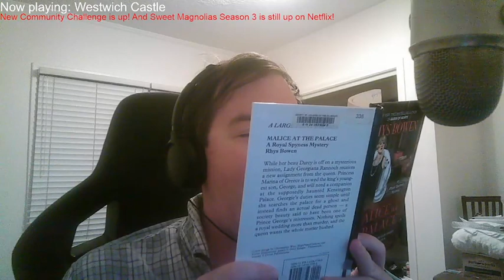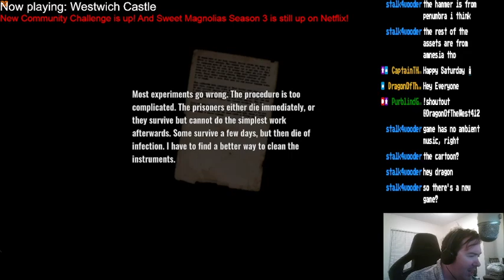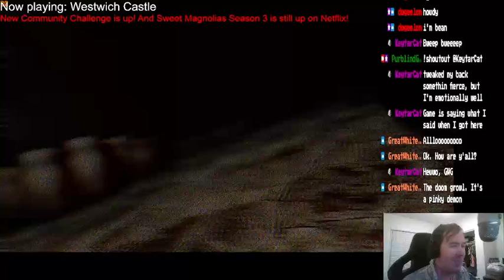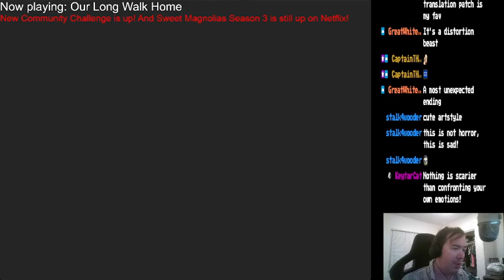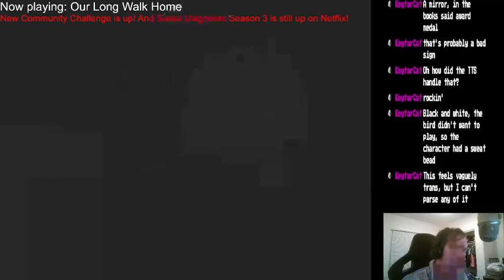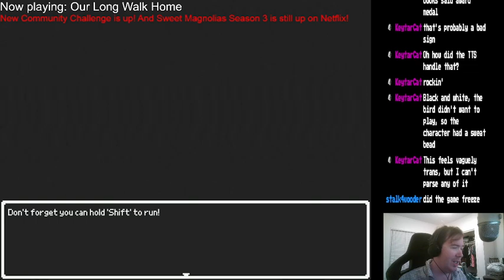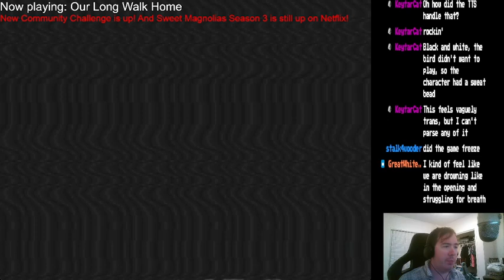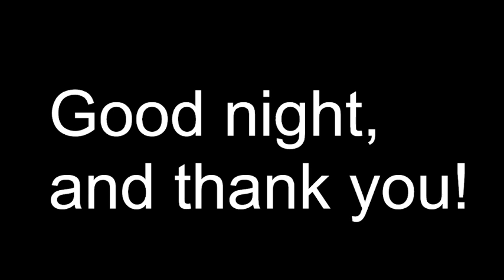398 (Short Horror Sat.): OUR LONG WALK HOME from WESTWICH CASTLE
WESTWICH CASTLE, a very new game, sees us trying to escape from a Medieval castle. With no atmosphere and stretches without scares, it maintains its atmosphere. Apparently it's very much inspired by Amnesia (which I still haven't played); chat notices not only the similarity of style but a number of ripped graphics (or reused assets, whatever the technical term is). It's not too hard, what with each monster not respawning after it kills you once. The ending was a little more sdden than I expected.

OUR LONG WALK HOME really isn't hrror, even if it's pretty darn surreal and some scenes are a bit unsettling. This black and white RPG/walking sim, with graphics in the "1 bit" style, tells the story of a girl who . . . is trying to find her other half . . . or maintain it . . . and fades away--all right, I'll admit it, I'm having trouble following this abstract story that feels very metaphorical. Yeah yeah, revoke my English degree if you must. I did njoy it (there are some memorable images) and am curious what hte developer was trying to explore exactly. Sorry for playing something that's really not horror, but it was worth playing!